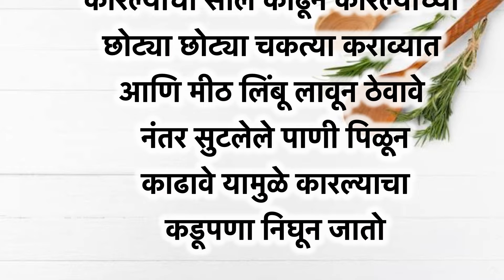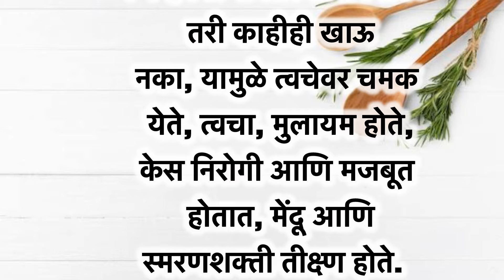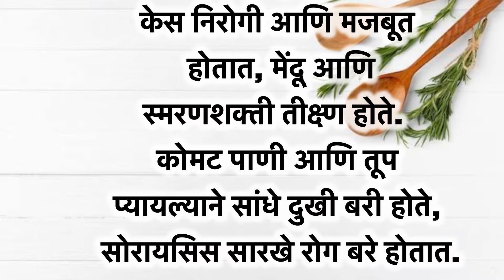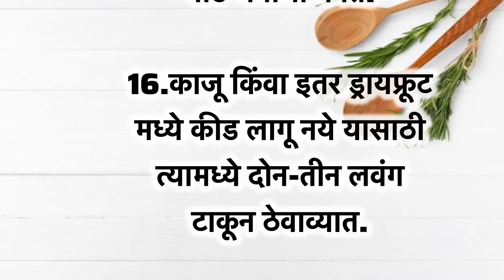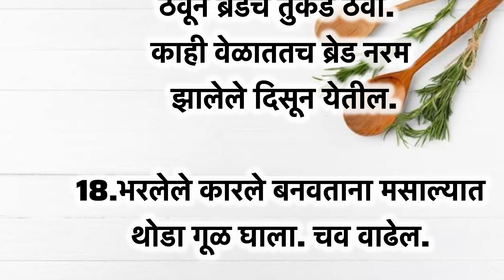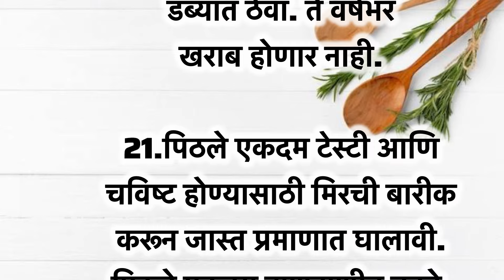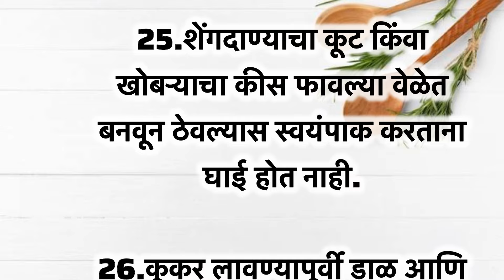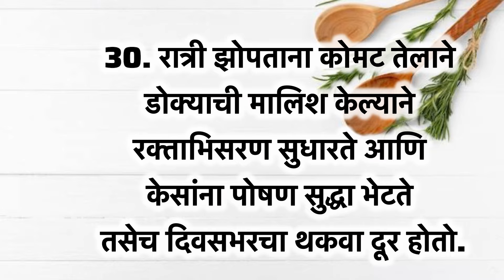😍✌️अतिशय महत्वाच्या 30 किचन टिप्स | kitchen tips in marathi | Cooking tips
kichen Tips Marathi | Cooking Tips Marathi | Health Tips
kichen Tips Marathi | Health Tips Marathi | HEALTH TIPS
kichencleaningtiptricks
उपायुक्त किचन टिप्स
e
@Marathi tips
@tips in Marathi
@Tips Marathi
@किचन टिप्स मराठी
@health tips marathi
@aarogy tips
@घरगुती उपचार